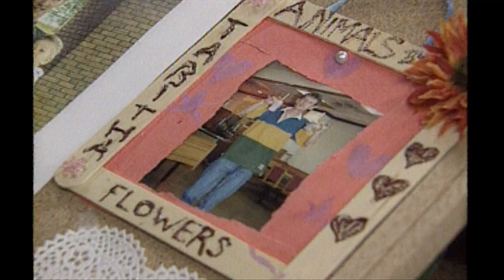WBIR Vault: Lillelid murder suspects appear in court (1997)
On April 6, 1997, Vidar and Delfina Lillelid and their two children, 6-year-old Tabitha and 2-year-old Peter were shot by six people from Kentucky: Natasha Cornett, Edward Mullins, Joseph Risner, Karen Howell, Crystal Sturgill and Jason Bryant. Vidar, Delfina and Tabitha died, leaving Peter the sole survivor. (Originally aired April 15, 1997)